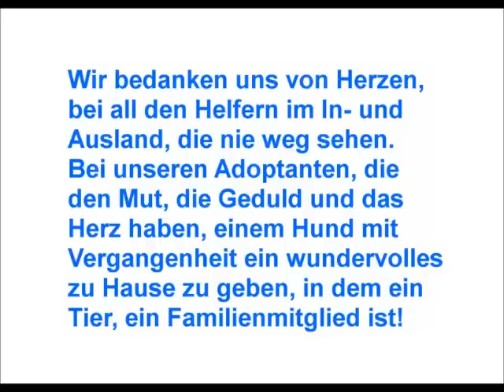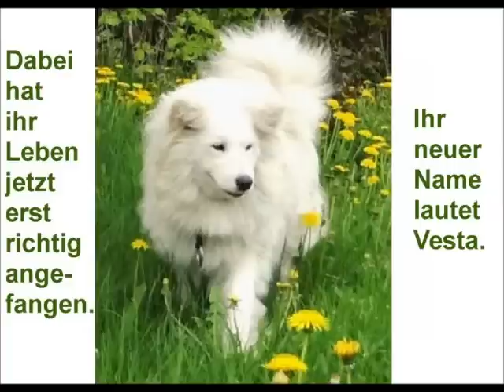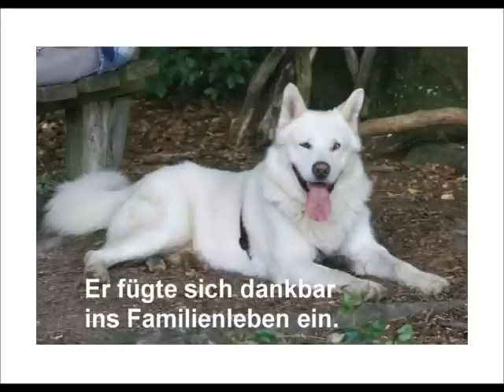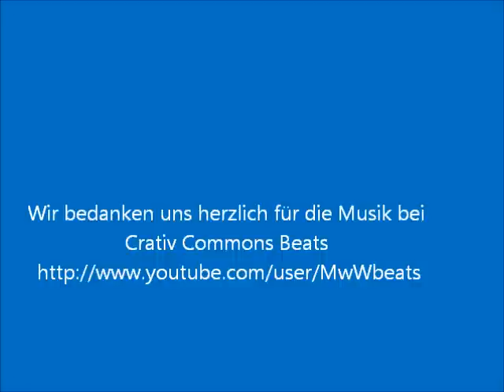Samojede in Not präsentiert, vom Notfellchen zum Familienmitglied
Unsere vorher-nachher Galerie Teil II